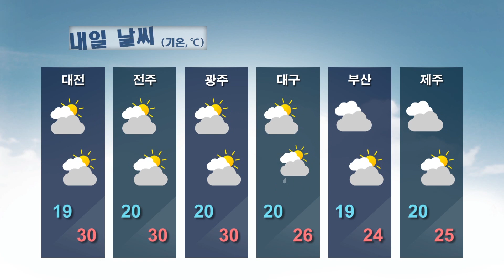날씨정보 06월 15일 05시 발표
▷ 오늘(월) 전국 구름 많음, 남해안*제주도 대체로 흐림
- 강원영서남부*충북북부*경북북부내륙 오후 한때 소나기 오는 곳

▶내일(화) 전국 가끔 구름 많음, 남해안*제주도 대체로 흐림
- (오후 한때) 강원영서중남부*충북북부*전라남북도동부내륙*경상남북도내륙 소나기 오는 곳
- (오전) 경남남해안*제주도 산발적으로 빗방울 떨어지는 곳

▷ 모레(수) 전국 가끔 구름 많음, 제주도 대체로 흐림